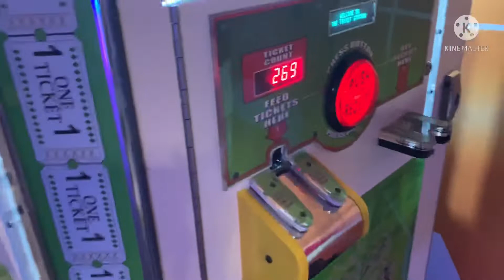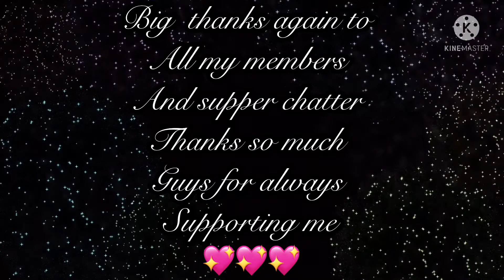Random family videos and photos | Chechai’s Vlog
It’s a Random family videos and photos with some fun and adventure from the previous year.